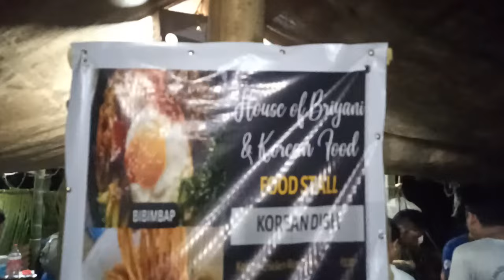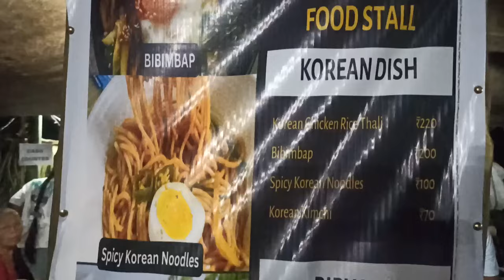Visit my stall at WLM 2024